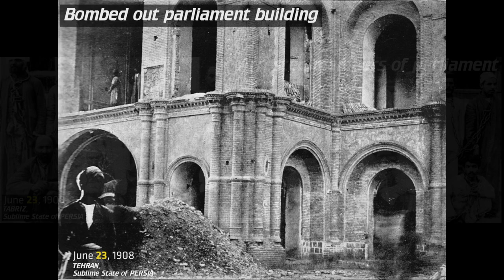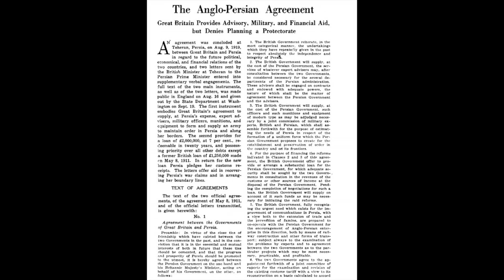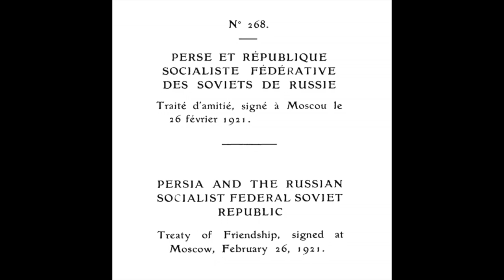Cossacks in Persia? How a Russian institution outlasted the Tsar and served the Shah – [Documentary]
One of the most interesting groups in both historical and present day geopolitics are the Cossacks, and one of the most unique related groups was the Persian Cossack Brigade.